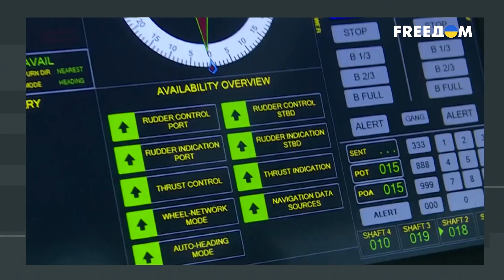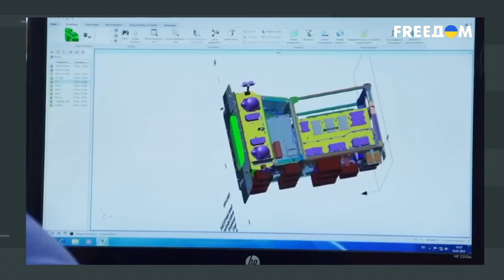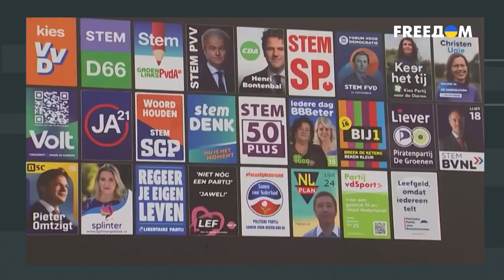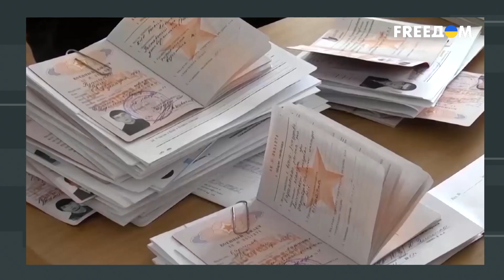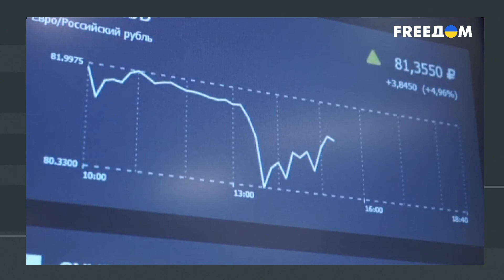💥 Новые ТЕХНОЛОГИИ и военные ИССЛЕДОВАНИЯ: Украина должна надеяться НА СЕБЯ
Нестабильность в мире возрастает, а поставки помощи Украине проседают. Кремль делает все, чтобы отвлечь внимание мира от украинцев. Вместе с управляющим партнером Национальной антикризисной группы Тарасом Загородним и создателем телеканала "Утро Февраля", бывшим депутатом Госдумы Ильей Пономаревым обсудили возможные сценарии развития событий в 2024 году. Украина должна опираться на собственные военные исследования и технологии. А вот на международном фланге угрозы могут предостерегать Филиппины. Как долго Китай вынашивает идею мирового господства — смотрите в материале FREEДOM.